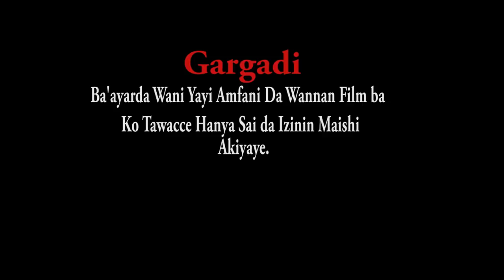MOTA KWADAYI 3&4 LATEST HAUSA FILM